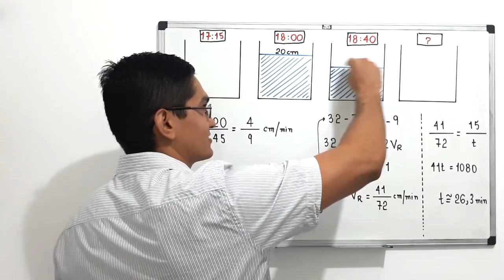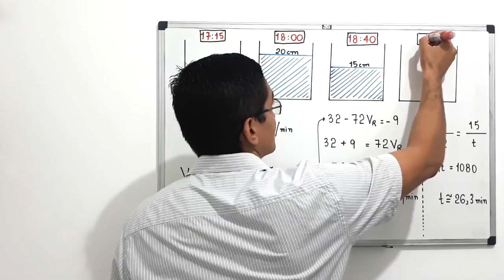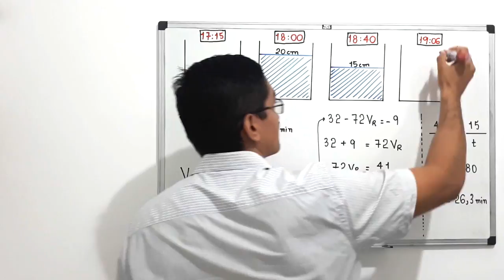ENEM 2017 - QUESTÃO 139 - MATEMÁTICA - PROVA CINZA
uma resolução para a seguinte questão:

Às 17 h 15 min começa uma forte chuva, que cai com intensidade constante. Uma piscina em forma de um paralelepípedo retângulo, que se encontrava inicialmente vazia, começa a acumular a água da chuva e, às 18 horas, o nível da água em seu interior alcança 20 cm de altura. Nesse instante, é aberto o registro que libera o escoamento da água por um ralo localizado no fundo dessa piscina, cuja vazão é constante. Às 18 h 40 min a chuva cessa e, nesse exato instante, o nível da água na piscina baixou para 15 cm.

O instante em que a água dessa piscina terminar de escoar completamente está compreendido entre

a) 19 h 30 min e 20 h 10 min.
b) 19 h 20 min e 19 h 30 min.
c) 19 h 10 min e 19 h 20 min.
d) 19 h e 19 h 10 min.
e) 18 h 40 min e 19 h.

Sony Vegas

Atube Catcher

MICROFONES

Lapela Sony: ECMCS3